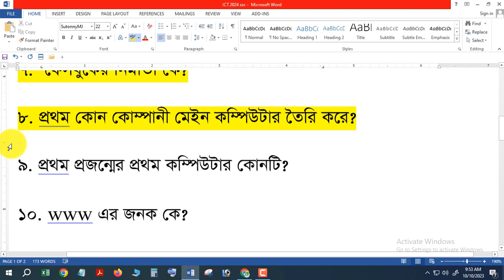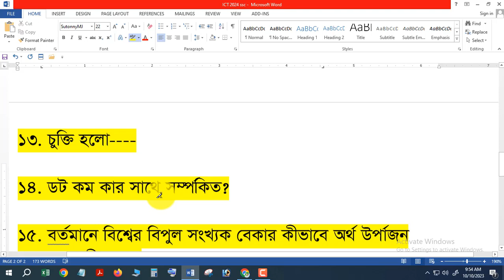SSC 2024 ICT suggestion।। এসএসসি তথ্য যোগাযোগ প্রযুক্তি সাজেশন।। ssc।। ssc 2024।। 2024 ssc ict